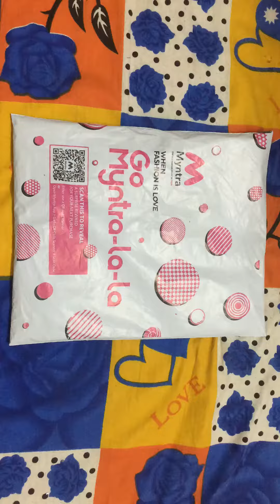Highlander Navy Slim Fit Casual Shirt